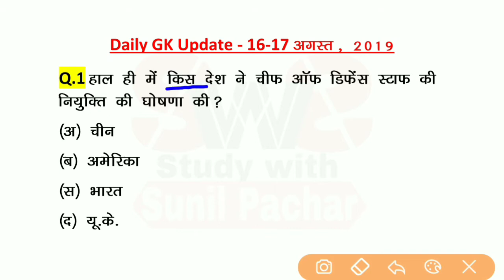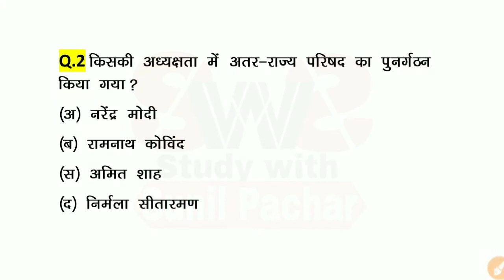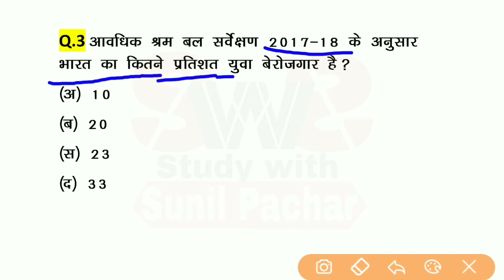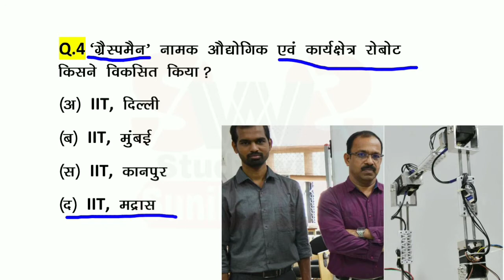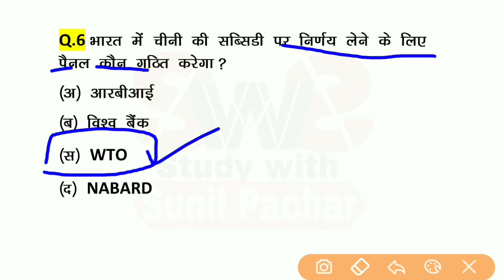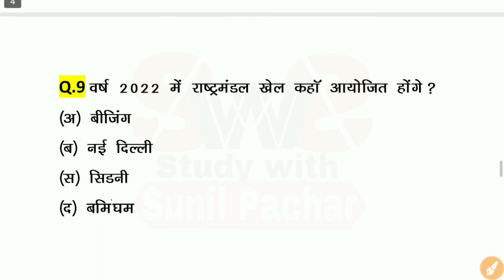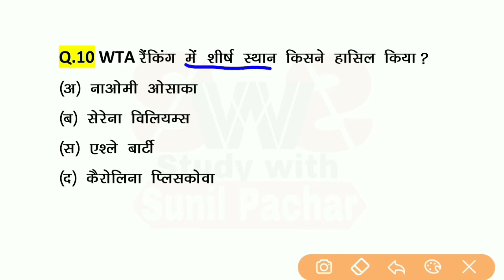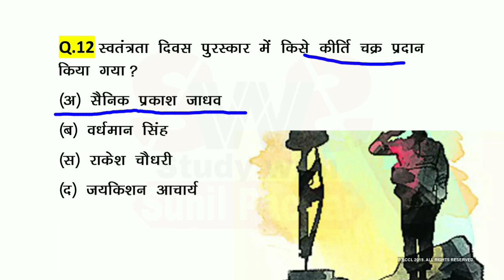India can be a $5 Trillion Economy in 5 year | Today's 17 August 2019 Current Affairs🔥 Gk in Hindi🔥